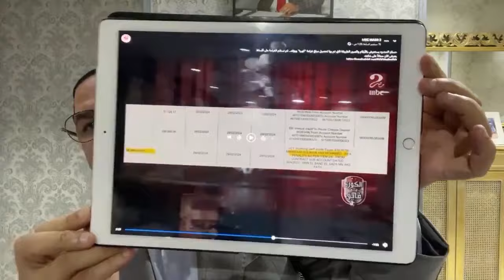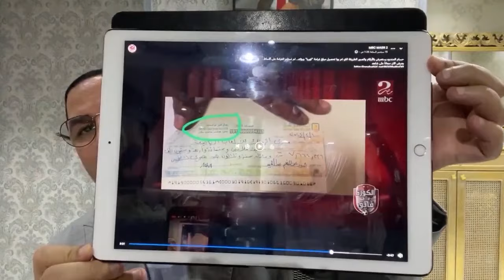غرامة كهربا بالدولار ولا الجنية يا جماعه .. رئيس الزمالك يتحدث عكس كلام أمين الصندوق .. هو في إيه ؟